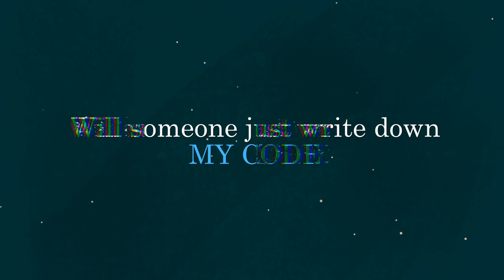Synthetic Me Trailer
Here is the trailer to the award-winning Synthetic Me, based on the song Synthetic DNA recorded at Abbey Rd Studios by the ALAN team. This song was composed b y Joi Barua to lyrics by Susan Lim, and sung by Matthieu Eymard. It was released on Signum records in the album ALAN's Fantasy April 2022. The animated short, created by animation artist Samudra Kajal Saikia, tells of a plush inanimate's playful desire for some Synthetic DNA to repair its wizened form '. Will someone make a brand new me ?'